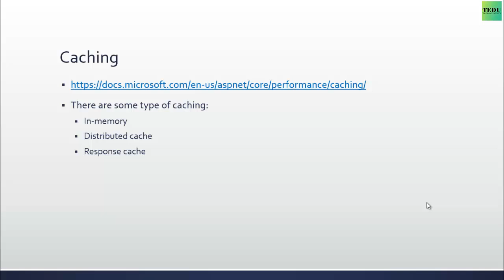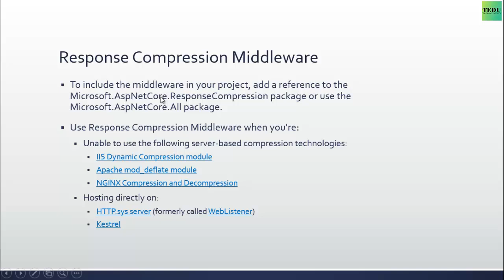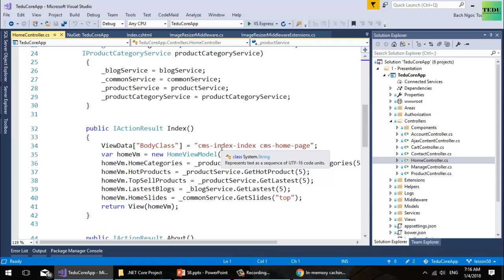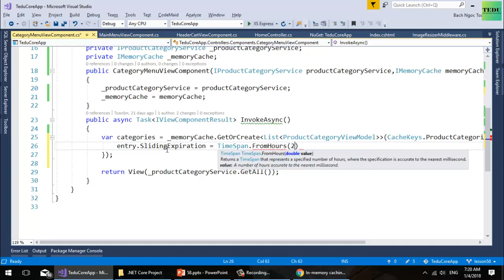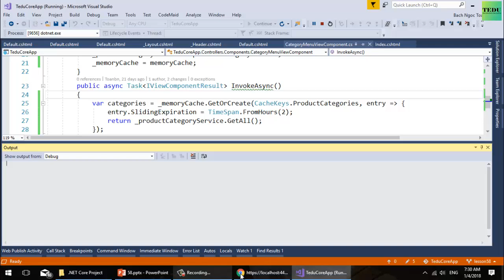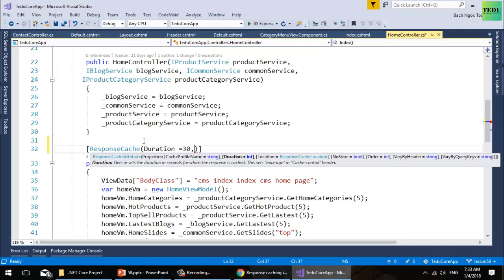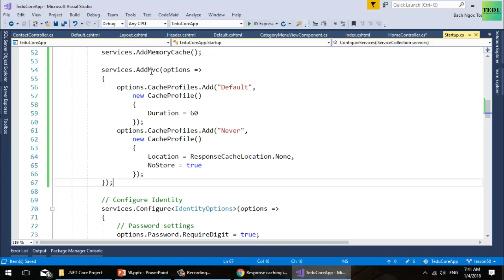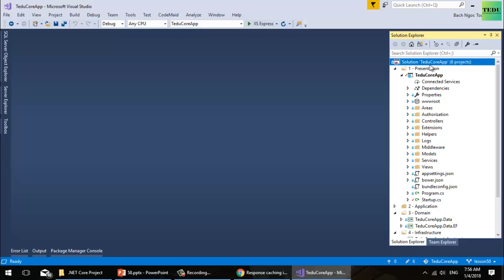Bài 58: Cách cache ứng dụng web | Xây dựng ứng dụng web với ASP.NET Core | TEDU